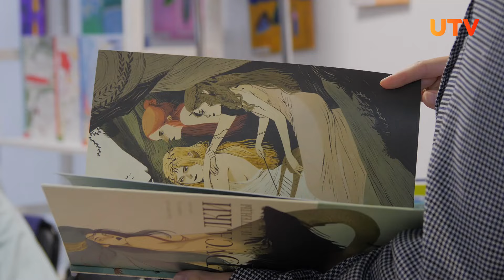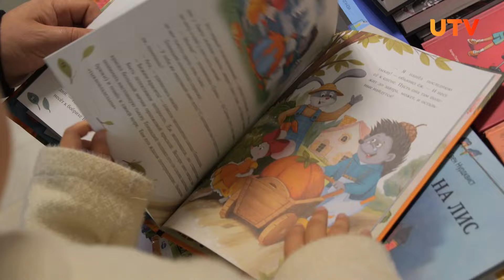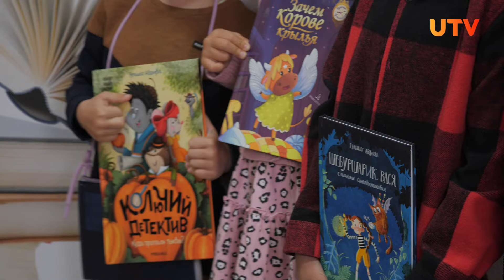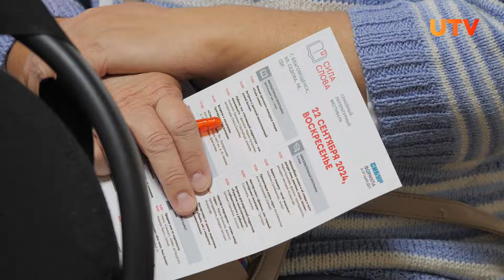Писатели, сотни книг и Татьяна Толстая. Фестиваль “Сила слова” в Благовещенске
В башкирском Благовещенске прошел третий семейный литературный фестиваль “Сила слова”. Который собрал писателей, психологов, журналистов, а также жителей и гостей города на одной площадке.